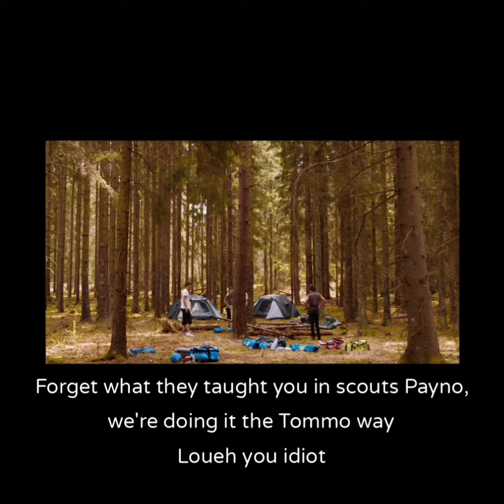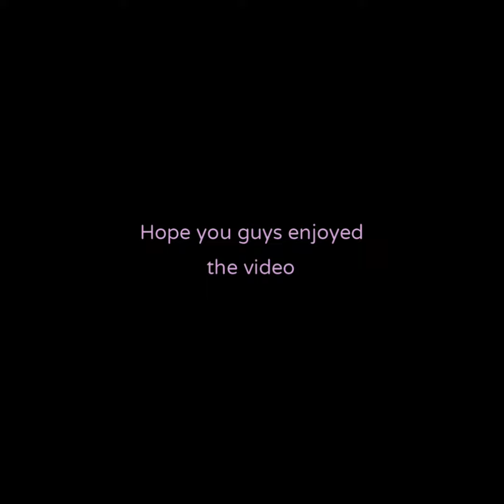One Direction once said......